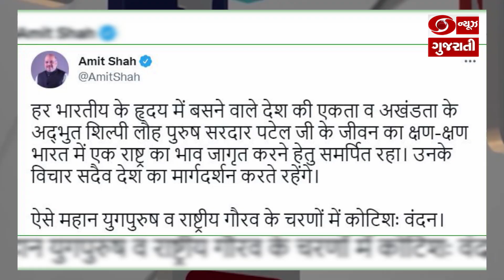સોશિયલ મીડિયામાં ટ્રેન્ડ થયેલાં સમાચાર